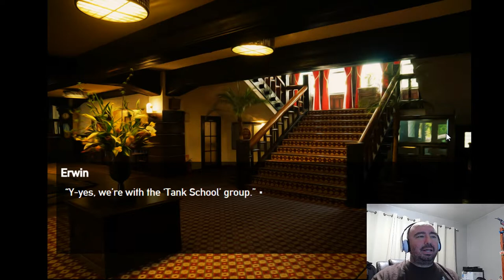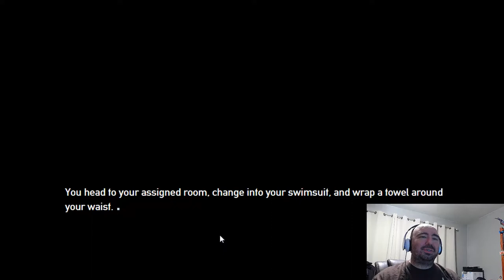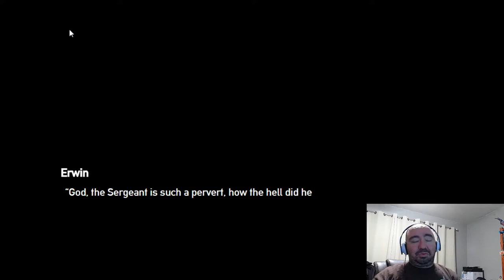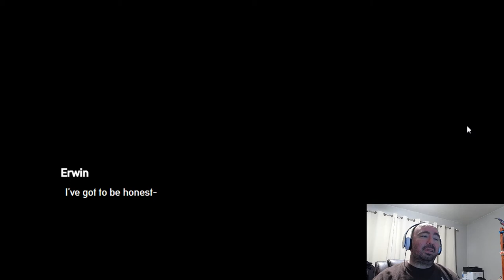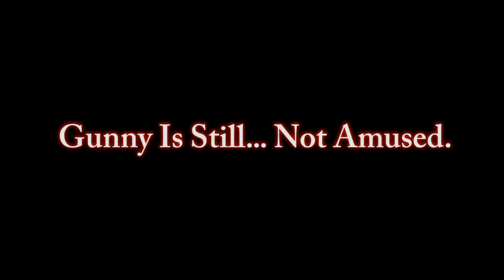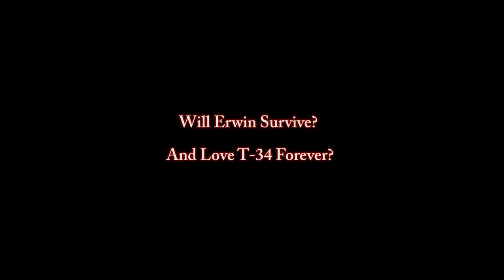Panzermadels Tank Dating Simulator, Ep 7 | Hot Spring Time At Tank School High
Greetings! We are hanging out with our cute tank girls at the Hot Springs... but Gunny is here to ruin it.

Developer: DEVGRU-P
Publisher: DEVGRU-P